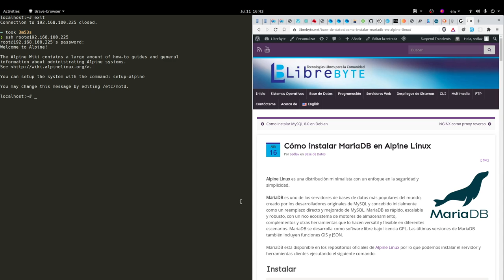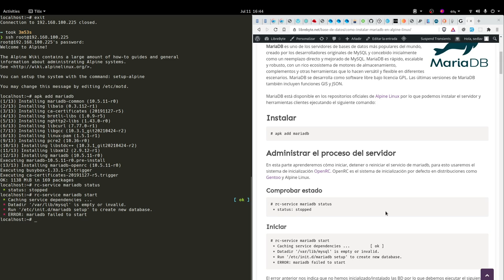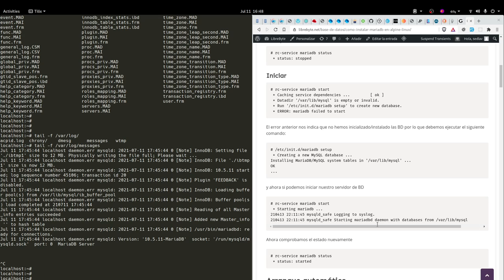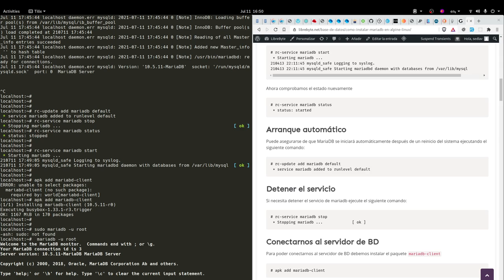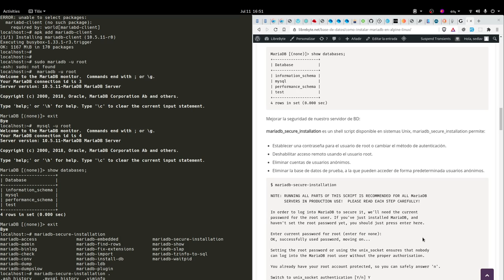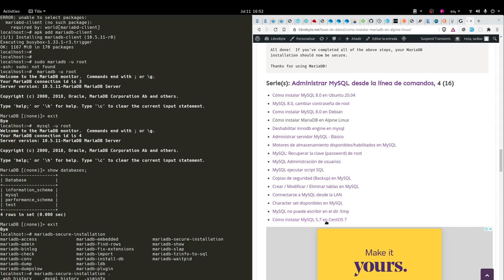Cómo instalar MariaDB en Alpine Linux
Alpine Linux es una distribución minimalista con un enfoque en la seguridad y simplicidad.

MariaDB es uno de los servidores de bases de datos más populares del mundo, creado por los desarrolladores originales de MySQL y concebido inicialmente como un reemplazo directo y mejorado de MySQL. MariaDB es rápido, escalable y robusto, con un rico ecosistema de motores de almacenamiento, complementos y otras herramientas que lo hacen versátil y flexible en diferentes escenarios. MariaDB se desarrolla como software libre bajo licencia GPL. Las últimas versiones de MariaDB también incluyen funciones GIS y JSON.

¿Cómo conectarse a un servidor MySQL remoto?

¿Cómo instalar MySQL 8 0 en Ubuntu 20.04?